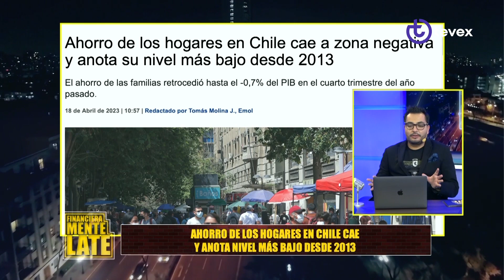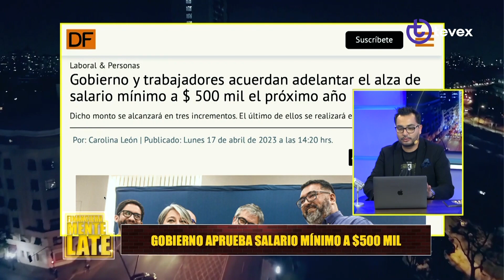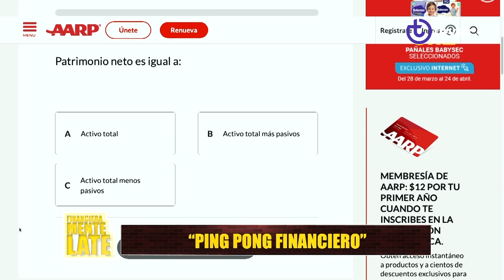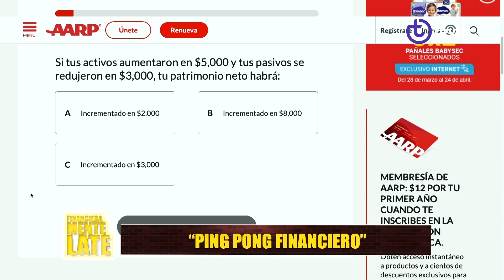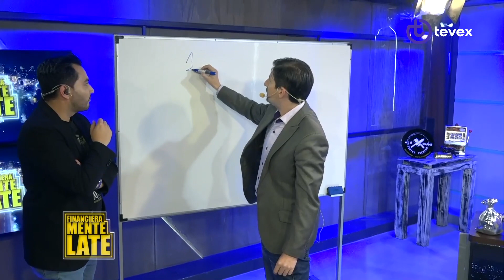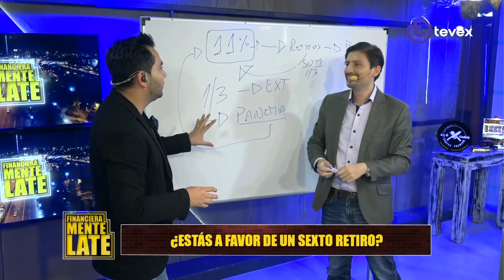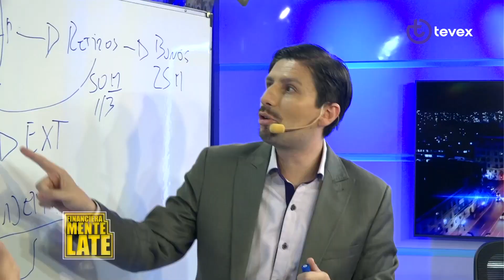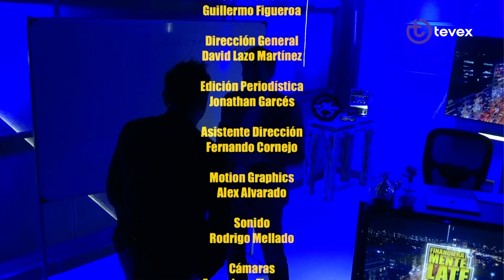Horacio de la Peña | Giancarlo Barbagelata | Financieramente Late T2 | Guillermo Figueroa